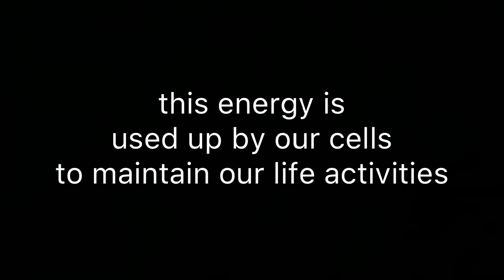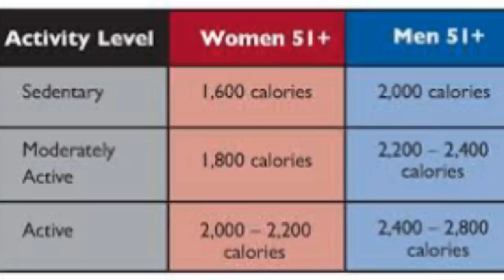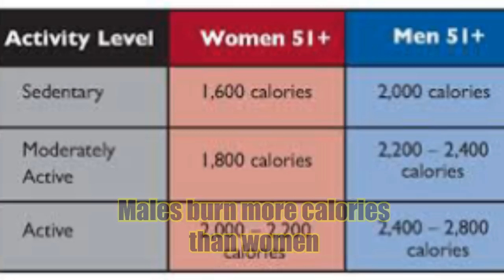PInakamadaling paraan para pumayat